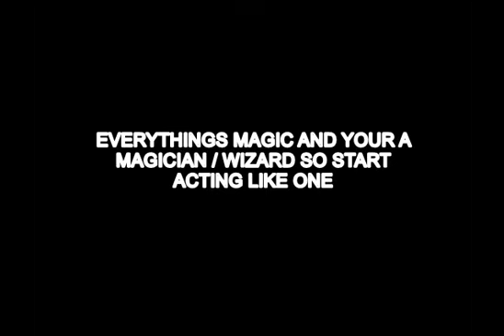Trust the Divine plan / were going to come out of this stronger than ever .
TRUST THE DIVINE PLAN - WE ARE GOING TO PULL THROUGH THIS AND COME OUT EVEN STRONGER - HOLD ON 🙂 X
Were going through the apocalypse right now which means Greek word, Apokálypsis, which means "lifting of the veil", or finding out something secret. People said to me nothing happened on dec 21 and it really did , did you not see the ( saturn and jupiter) conjunction they were communicating with one another like father and son (jupiter  zeus ) (cronus saturn ) aka Energy body's / Portals / Wandering stars in the sky and this hasn't happened in Aquarius  for hundreds of years . We have now moved into a new age of Aqaurius and this new system is just getting started its (rebooting) and major changes on this planet is on the way .  I never once said the end of the world , I said the end of the old Piscean World . The end of that old corrupt world / lies and deceit and now its time that we all must adapt and evolve to the new Aquarius System and tune into the LOVE frequency (NOT FEAR) otherwise your Lost and hanging on to the old system and your still believing life's going back to normal - IT AINT GOING BACK TO NORMAL NOW EVEN IF YOU TAKE THE VACCINE .
This is a the New age with new incoming Frequency's hitting the planet so let go of fear and go with these new waves of frequency and go with the upgrade . Screw plasma event / solar flash we got all the Information that we needed about this place its been constant learning , so lets just leave the ones that are charging and making money from it as they are the ones living in fear and don't have any clue about Higher Consciousness. Just tap into LOVE frequency because that's all that matters RISE UP , LIFT UP AND LET GO - EVERYTHINGS BEAUTIFUL JUST OPEN YOUR EYES TO IT ALL .